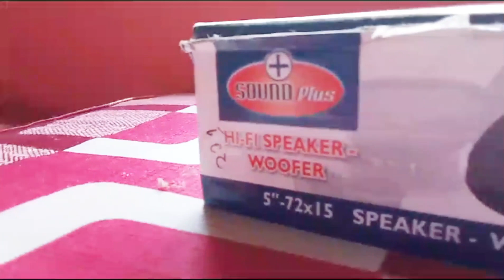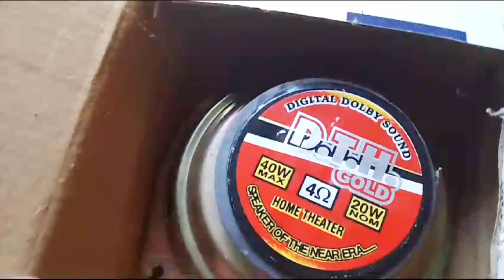woofer speaker unboxing in low price 🤑 // bass speaker ka unboxing lowest prices Samar Experiment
woofer speaker unboxing in low price 🤑
Bass speaker ka unboxing low price 🤑🔥 Samar Experiment
Samar Experiment
Mr Indian hacker
crazy xyz
Experiment
Experimentking